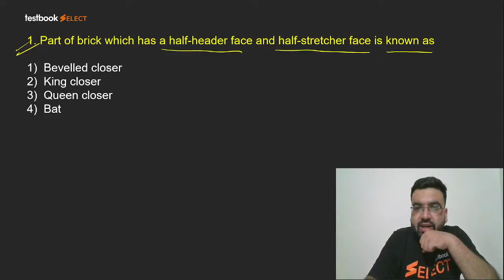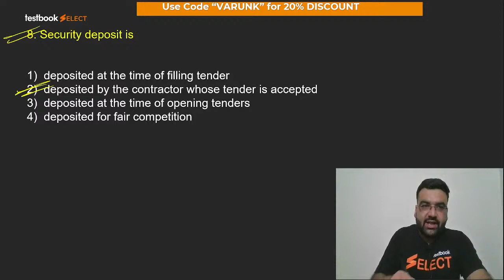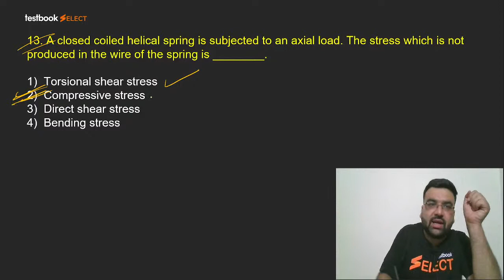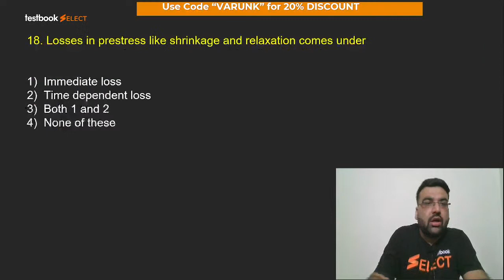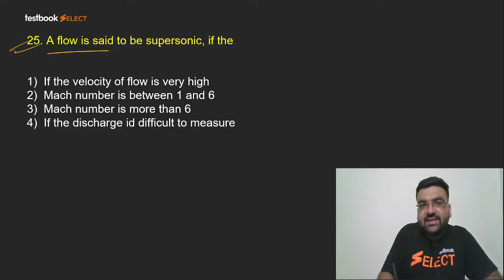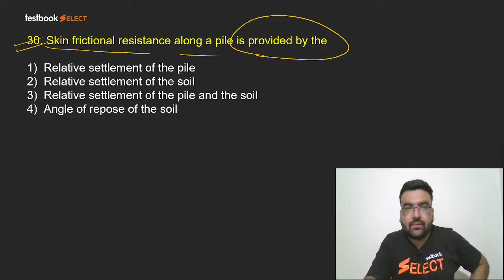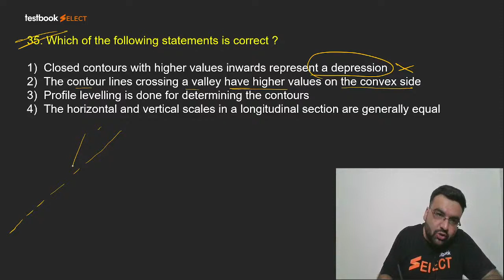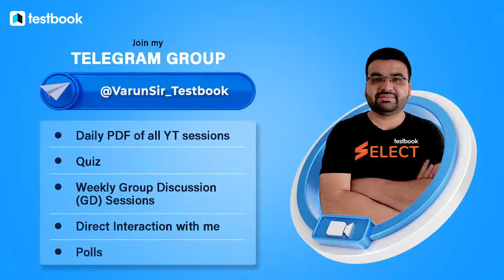NHPC JE Civil Mock Test 2021 | Practice Questions based on NHPC JE Previous Year Question Paper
1. 30+ Courses by Super Teachers
2. 2500+ live classes by Experts
3. Dedicated doubt clearing sessions.
4. Take the advantage of real-time interaction with India’s best teachers
5. 500+ study notes for all subjects
6. 1000+ Full Mock Tests

Attain NHPC JE Civil Class by Varun Sir and Solve these Most Important Practice Questions and boost your Confidence for NHPC JE 2021!